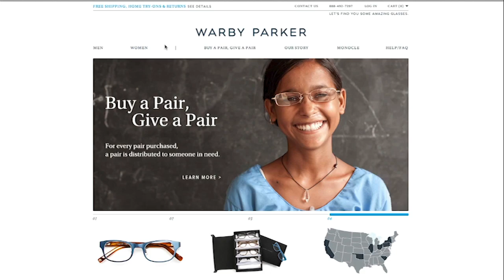First Round Capital Founder Stories: Warby Parker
Warby Parker was founded with a rebellious spirit and a lofty objective: to create boutique-quality, classically crafted eyewear at a revolutionary price point.  This is their story.